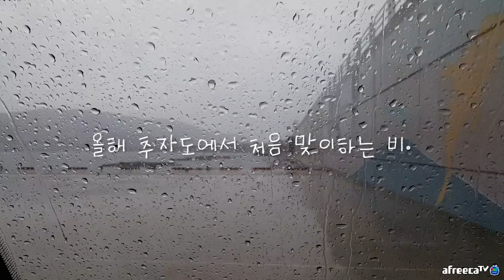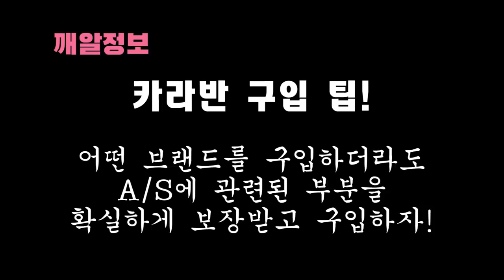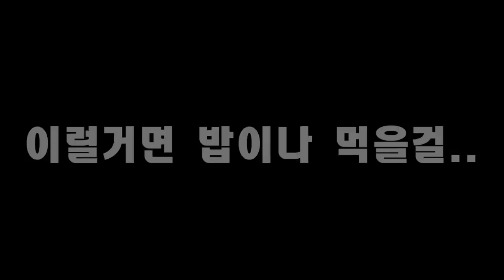어닝타프! 치자마자 " 너방출 " ㅠ 카라반 10년살기 난항! [캠낚세끼] / 추자도 낚시n캠핑 / caravan / camping car / Camping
카라반 정박 장소에 주차장이 조성되면서
예상치도 못한 일이 발생했네요...

추자도에서 첫 우중집시생활!
항상 반전매력을 선사하는 캠낚세끼

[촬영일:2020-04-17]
[촬영지: 추자도 내항]